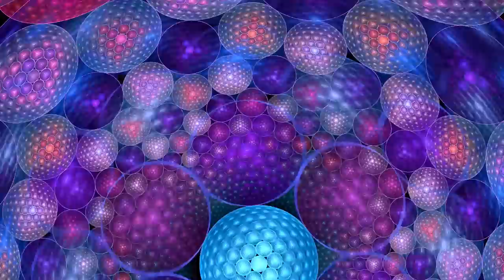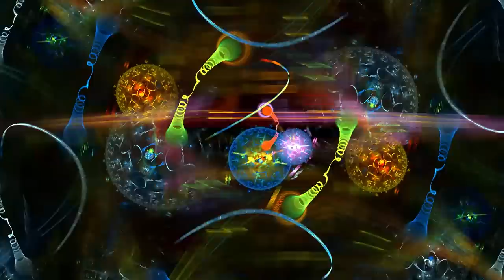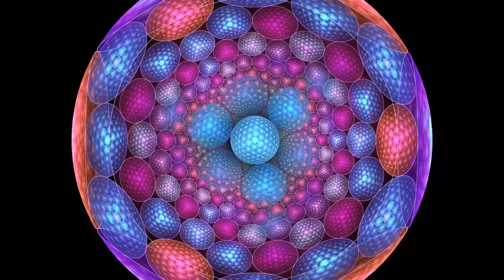Electric Sheep in HD Psy Trance Fractal Animation 30Fps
Electric Sheep in HD is an high-definition rendering from the Electric Sheep project by Scott Draves.

You can find more information about this video, plus a torrents of a high-quality mkv version, or looping blu-ray iso image

For more information on re-using content from the Electric Sheep project,

'Sheep' are fractal animations that can be designed by humans, generated by computers using a genetic algorithm, or a combination of both. This animation used the top 256+ 'best' sheep (by number of votes) from the Electric Sheep server, rendered into a continuously-looping animation.

Several sheep used in this animation were provided by the following users:
BrothaLewis
Cirno-chan
Jack
kward1979uk
mitey
perisarc
Randomized0000
Randomizer
ReFa
taken from "LONESTERDAM" (Hypotron, IRMA Records, Self)
Artwork by Scott Draves and the Electric Sheep

The project was rendered in HD by Simon Detheridge, using Flam3 by Scott Draves and Ffmpeg and a bunch of Ruby scripts to organise the rendering.

Up convert to 30 fps use Adobe After Effects CC